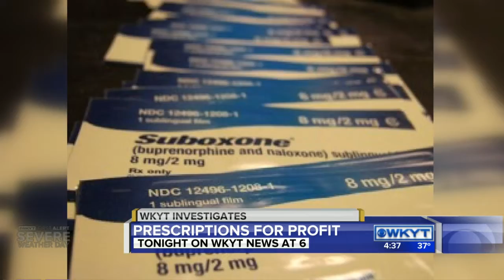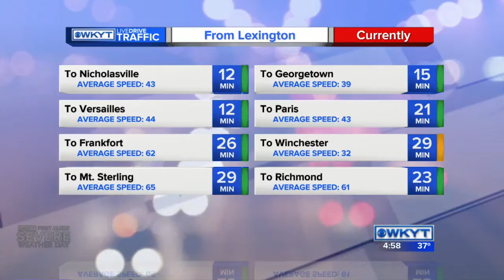WKYT News at 4:30 PM on 2-08-16